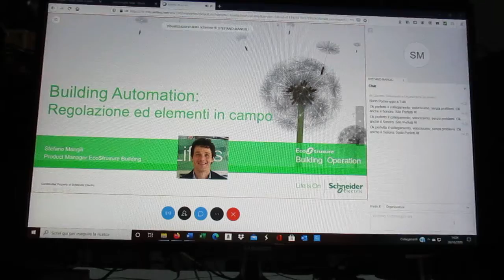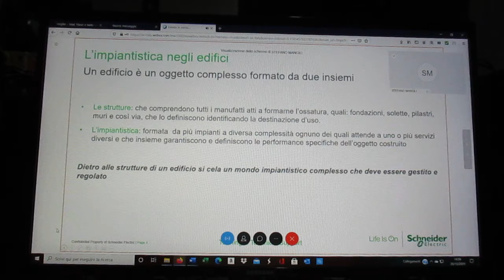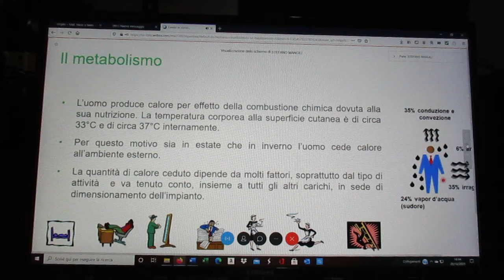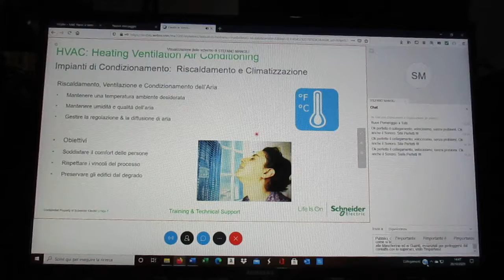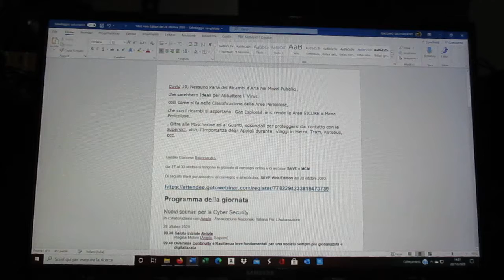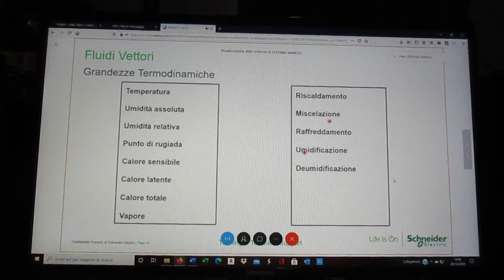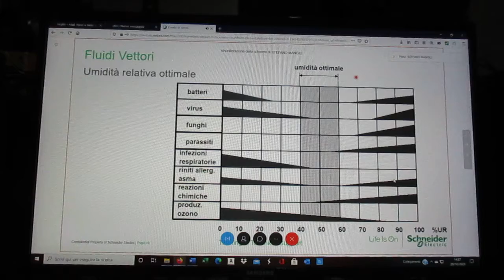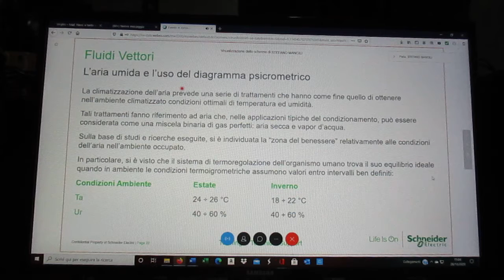FCRM201028-1-Schneider.WEBINAR- BasiTecnologicheImpiantiHVAC-Patrizio.Paganelli-Stefano Mangili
SCHNEIDER ELECTRIC

28 Ottobre, 2020
Ore 14:30 - 3 ore
Basi tecnologiche degli impianti HVAC

Organizzato da Patrizio Paganelli
Presentato da Stefano Mangili
Dà diritto a 3 crediti CNPI
Attenzione
Le iscrizioni si chiudono un'ora prima dell'inizio del webinar o al raggiungimento del numero massimo di partecipanti